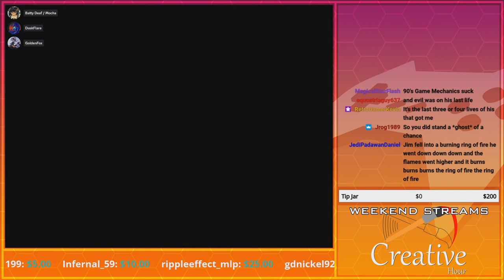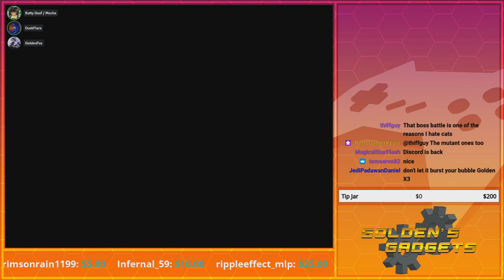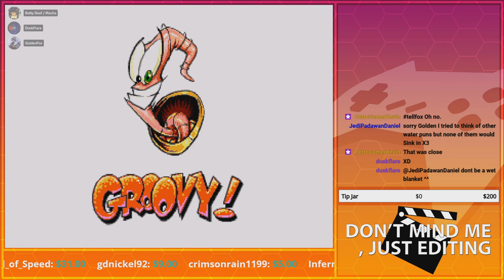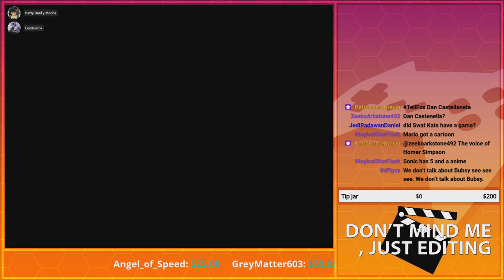TUBE RACE IS THE WORST STAGE EVER!! | GoldenFox Plays Earthworm Jim (Sega Genesis) Pt. 2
Seriously... Tube Race prevented me from making progress in the game when I was a kid...